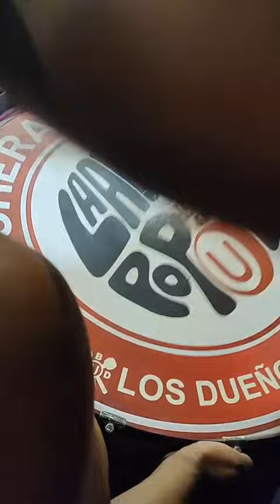PREVIA DE LA TRINCHERA U NORTE 🔴⚪🔴 UNIVERSITARIO DE DEPORTES DE PERU